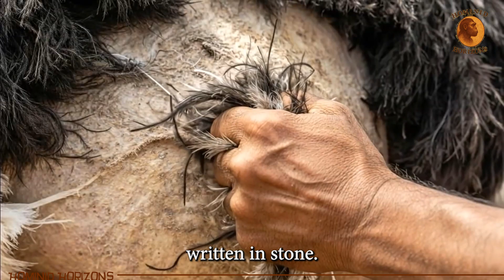Blood and Horns: The Dawn of Human Hunting _ Hominid Horizons 001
🌍 Welcome to Hominid Horizons
📱 Open the YouTube video → Tap ⋮ → Select Subtitles ( CC)
🌐 Choose your preferred language (if available)

Discover the incredible story of human evolution — from the first hominids to the rise of Homo sapiens.

At Hominid Horizons, we explore the world of prehistoric humans, ancient Earth, and the evolution of mankind through stunning documentaries, animated stories, and deep-dive videos.

🪔 Explore topics like:

The evolution of humans and our ancestors — Australopithecus, Homo habilis, Homo erectus, and beyond

Life millions of years ago and how early humans adapted to survive

The world of prehistoric animals, Neanderthals, and early human migration

Ancient survival skills, daily life, and the challenges of early civilization

Discoveries in anthropology, paleontology, and natural history

Join us as we uncover the origins of humanity — where science meets storytelling.